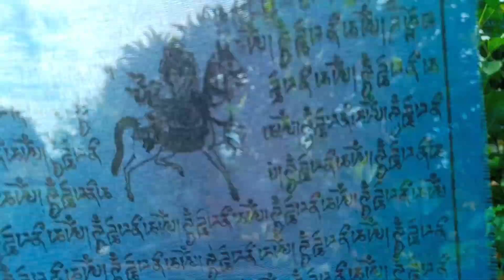बौद्ध गुम्ब्बा टीकापुर|| एक दमै राम्रो ठाउँ टिकापुर कैलाली 🥀☺️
Helo everyone I hope everybody are fine.
I wish also everyone are fine.
keep support and keep goings

viral first videos
do viral.🤗